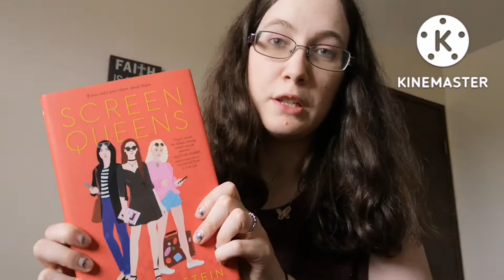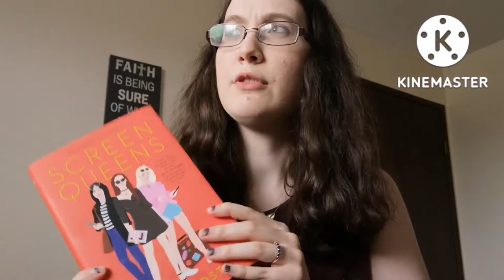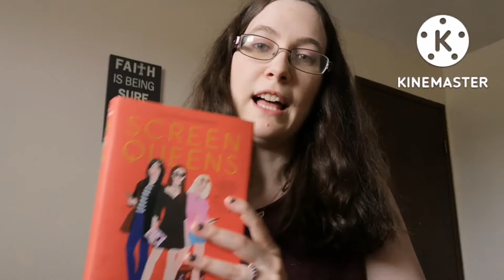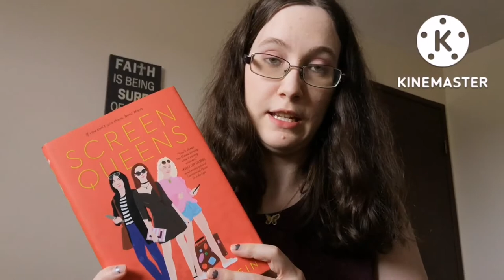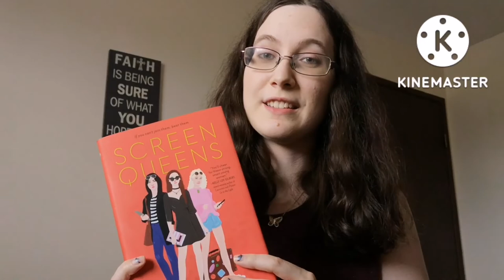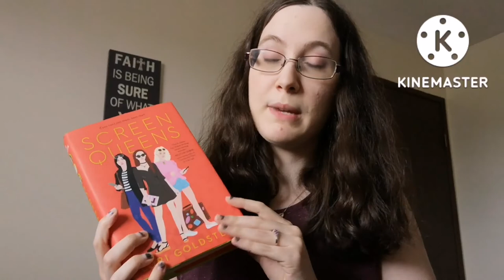Screen Queens By Lori Goldstein / Review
Screen Queens by Lori Goldstein is one of the five books I bought at Dollar Tree not too long ago, and honestly it surprised me! I liked it more than I thought I would.